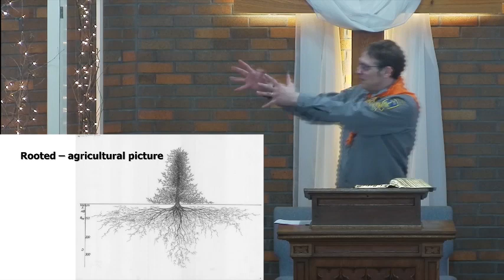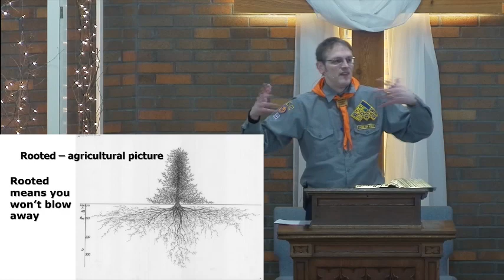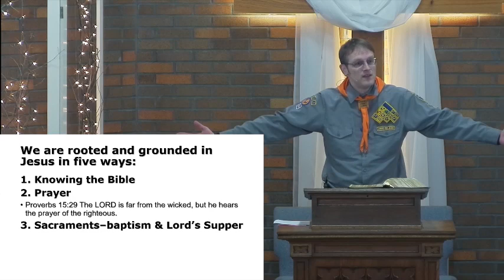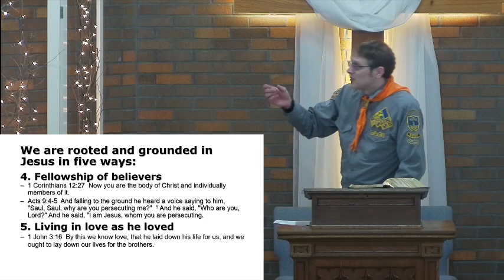Rooted and Grounded - Ephesians 3:17-18 - Cadet Sunday 2024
Ephesians 3 uses an agricultural picture (rooted) and an architectural picture (grounded) to describe a believer's connection to love. But what sort of love? Romantic love? Love for family? Love for ice cream? Christians are rooted in a particular brand of love that is Christ's way of showing love.
January 28, 2024 AM sermon at North Blendon Christian Reformed Church